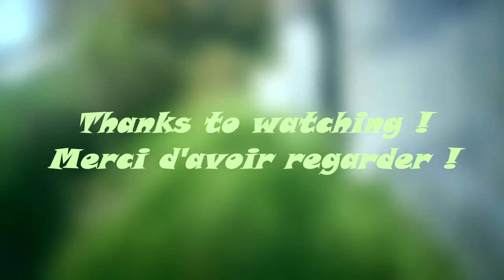Weekly VLOG #2 - (Part.2)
Salut les rider et rideuse...aujourd'hui on se retrouve pour la DEUXIEME PARTIE du Weekly VLOG 2. Dans cette seconde partie je rentre par chez moi situé à ~5km Gavray (50).

Merci a tous ce qui ont commencé a me suivre !

MATO"s ➜ GoPro
                    VTT (merida)
                      Frein Hydraulique (Shimano)
                    Gants (btwin)
                    Casque (urge)